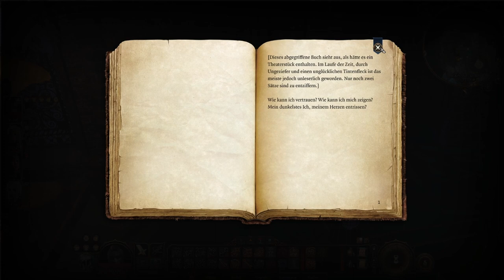BALDUR'S GATE 3 - DARK URGE #11 💀 Im Auge des Betrachters